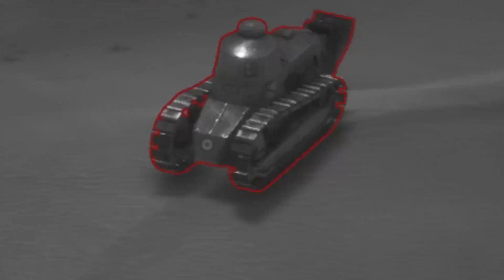Battlefield 1 Open Beta [more clips]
Song is: Powerman 5000 - When Worlds Collide